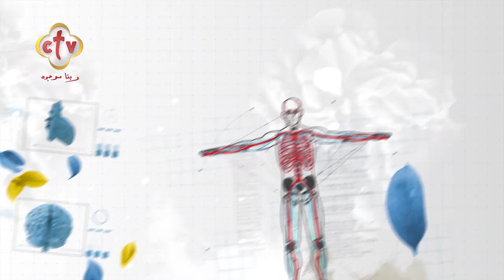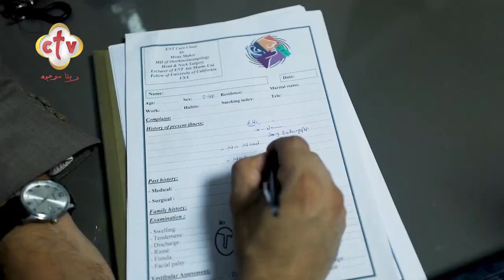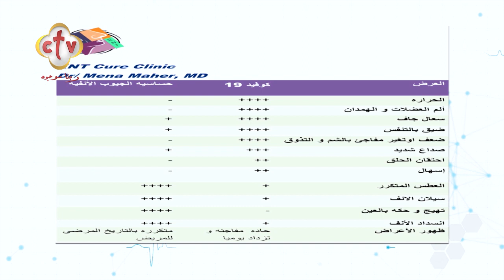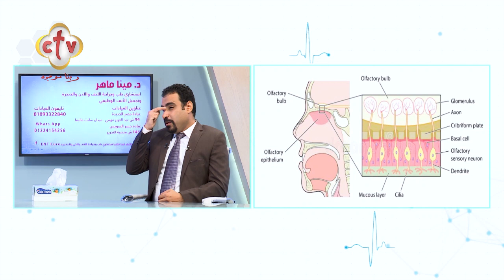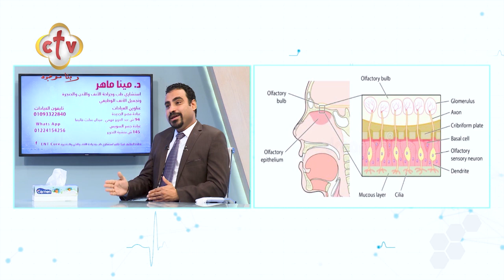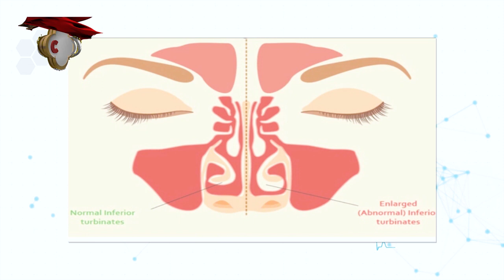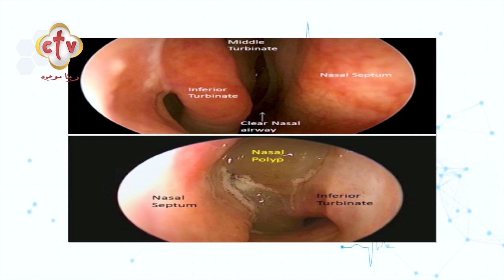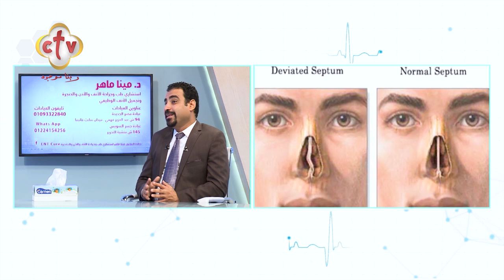مشاكل الجيوب الأنفية في زمن الكورونا مع الدكتور مينا ماهر | برنامج صحتك | 26-11-2021